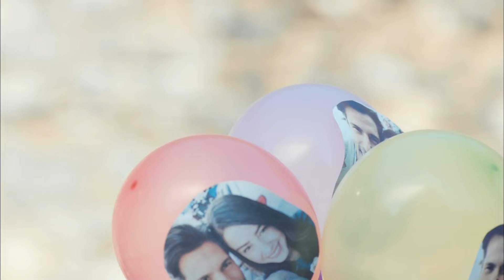YenidenKirazMevsimi 67. Bölüm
YAPIM: SÜREÇ FİLM
YAPIMCI: ALİ GÜNDOĞDU
YÖNETMEN: EDA TEKSÖZ
SENARYO: FETHİ KANTARCI
TÜR: GENÇLİK